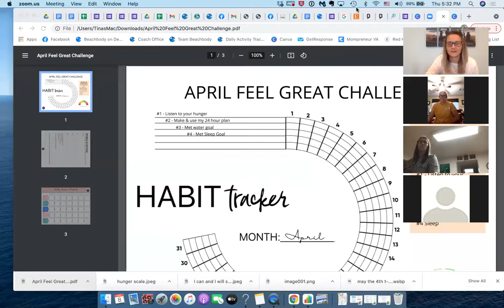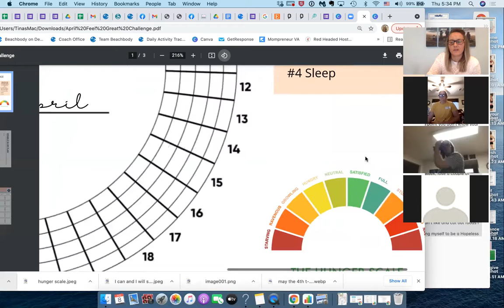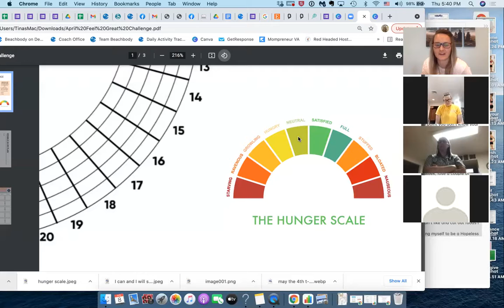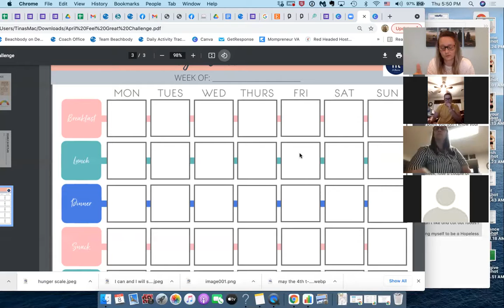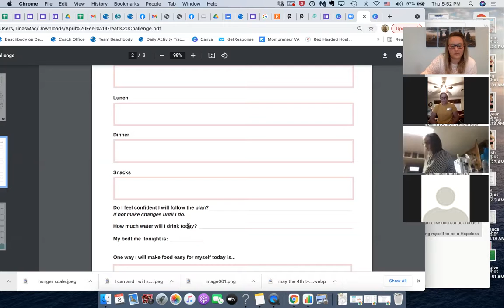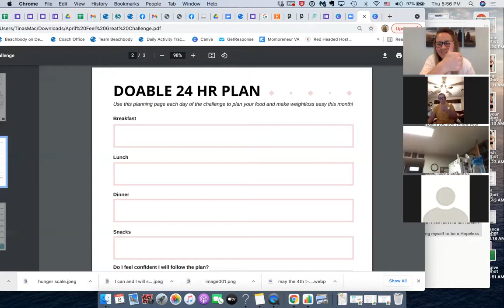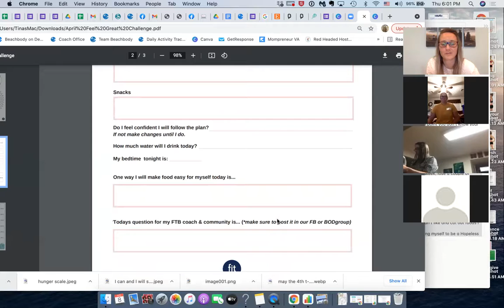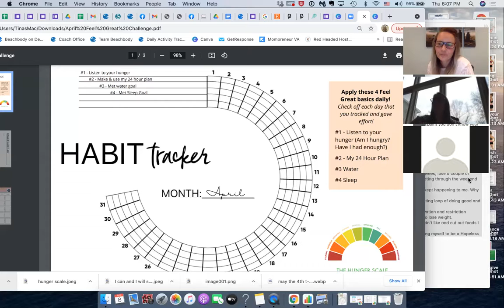April Feel Great Challenge! Weight loss, energy, control!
Tina Salisbury - Wellness Coach || Online Business Mentor